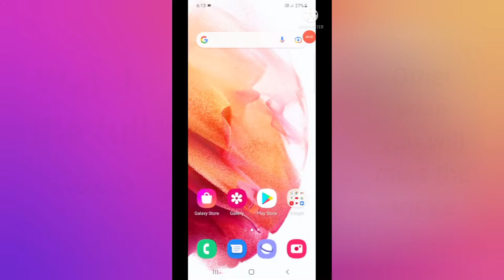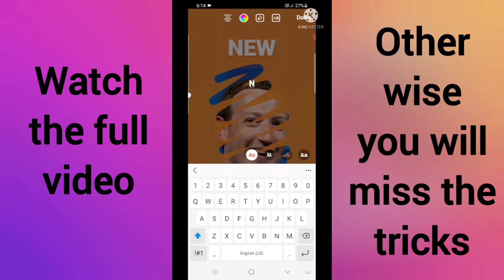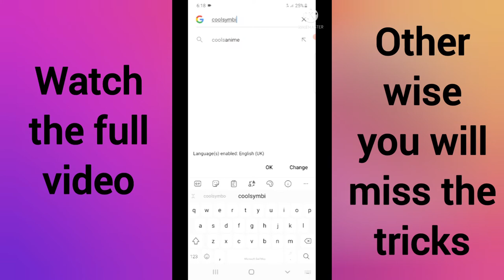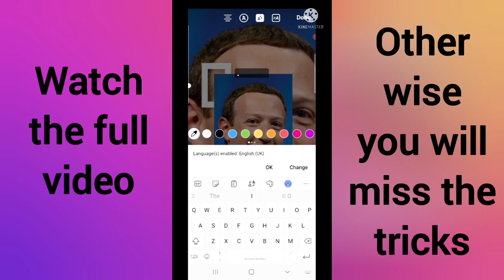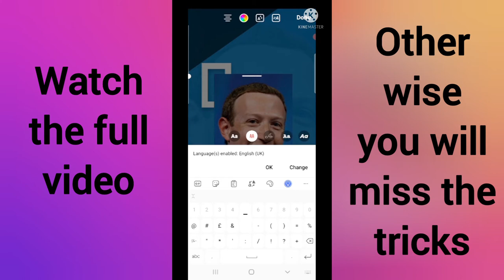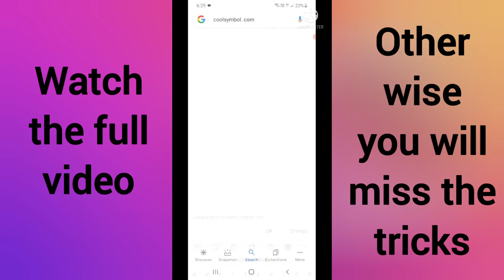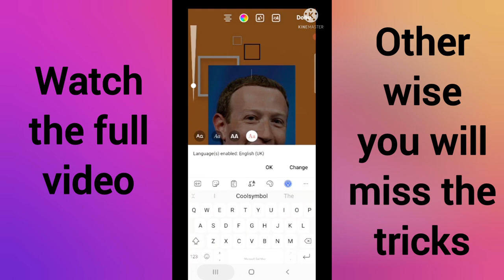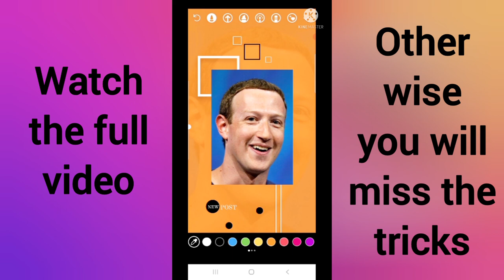Instagram Story 2021 | Creative Instagram Story ideas | Instagram story editing Hindi 2021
Instagram story editing Hindi 2021 |  Creative Instagram Story ideas  2021 |  Instagram Story Ideas 2021 |

instagram edits 2021
instagram stories 2021
aesthetic instagram story ideas 2021
creative instagram stories 2021
new post story 2021